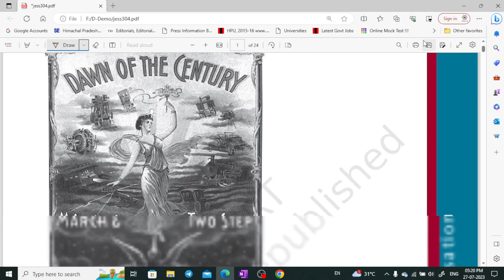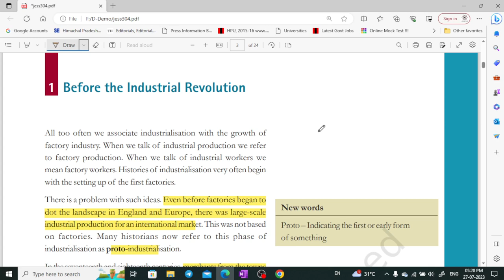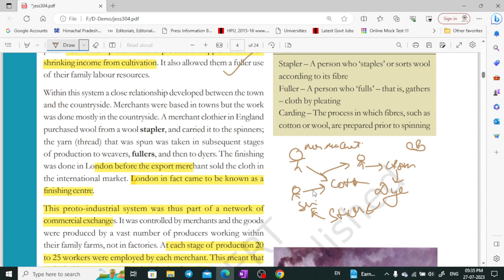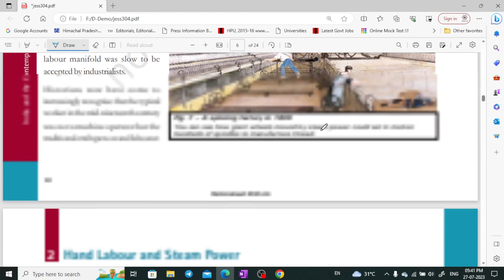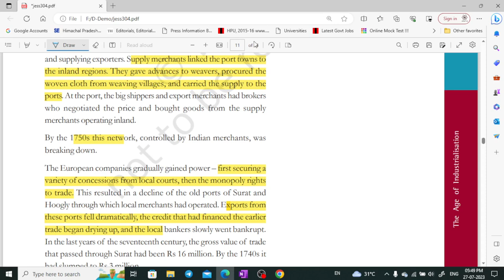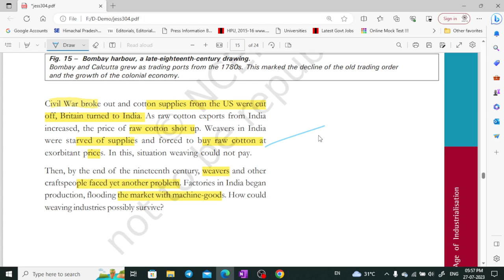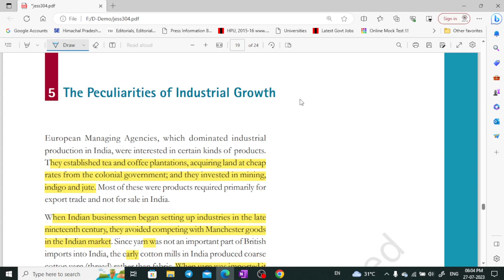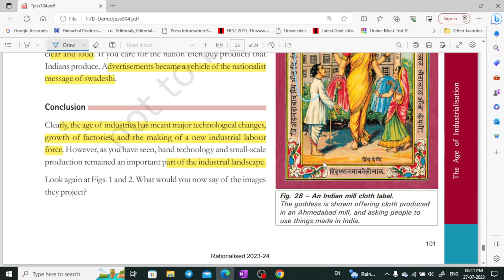NCERT class 10 History part 4 for UPSC, CSE, UKPSC, HPAS by Shom's IAS